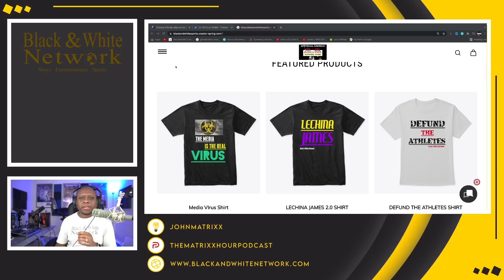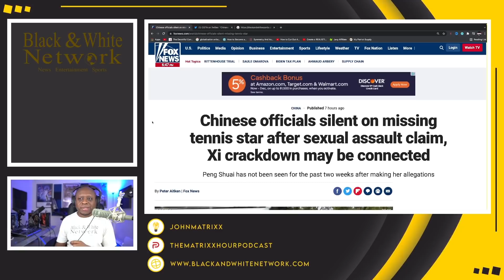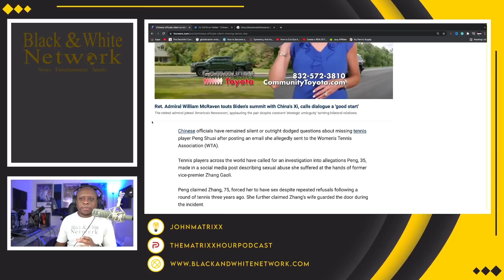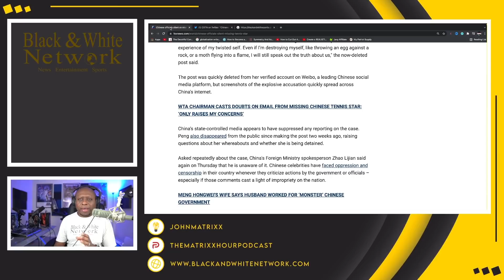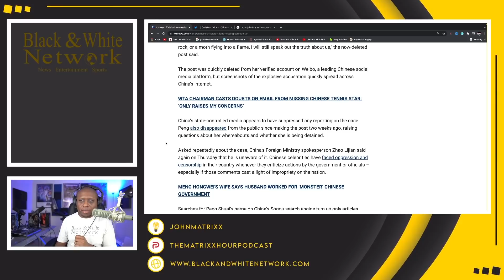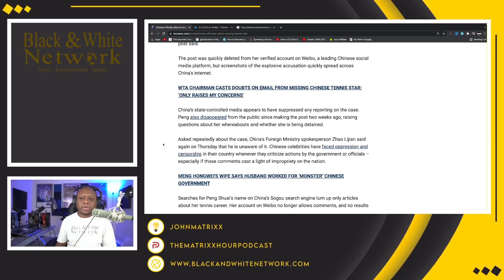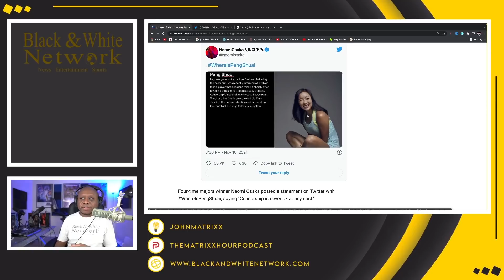Chinese Tennis Star GOES MISSING after making ALLEGATIONS against CCP official! | Lebron SPEAK UP!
Business Address:
14237 E SAM HOUSTON PKWY N STE 200
BOX 147